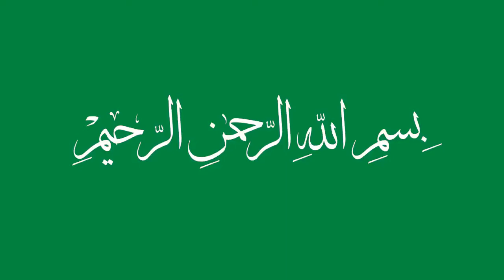غريب القرآن الدكتور الهادي روشو الحصة 7 بمعهد القراءات بحمام الشط